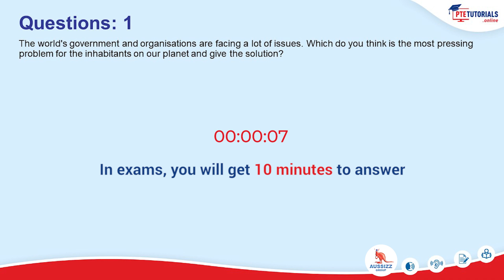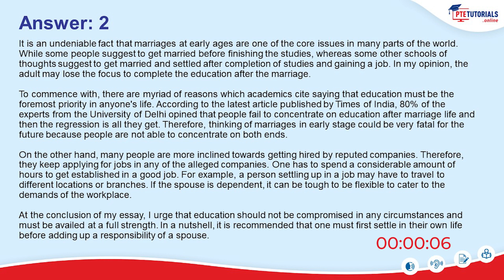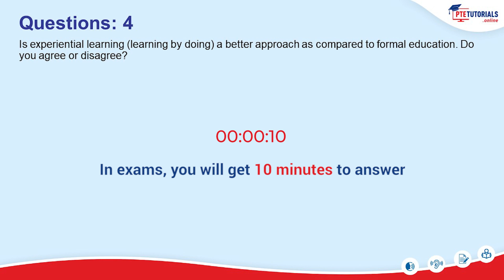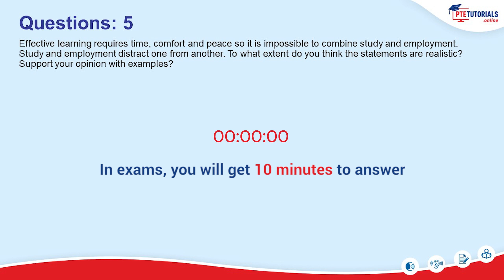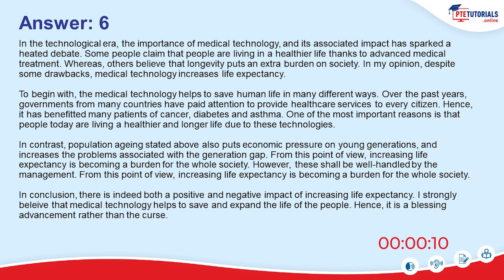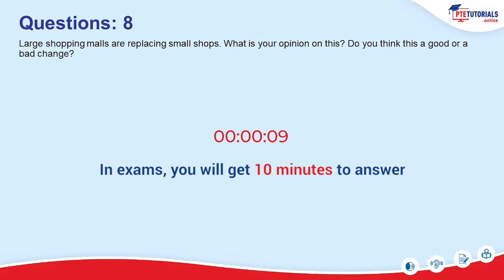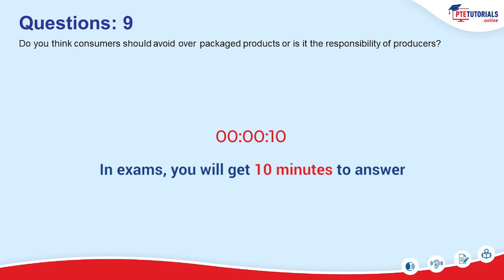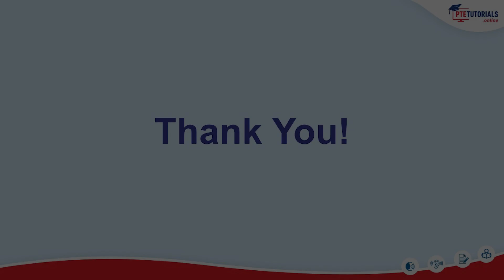Most Repeated Questions of PTE Written Essay | PTE Writing | PTE Exams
Practice the most repeated essay questions in the PTE exams and boost your writing skills. Understand the grammar concept and rules after referring all the questions.

Watch the video and learn about the Essay Writing.

In this video, the expert teaches you how you have to answer the retell lecture questions. Watch this video on how you can take the keywords from the question and use the template to speak the answer nicely.